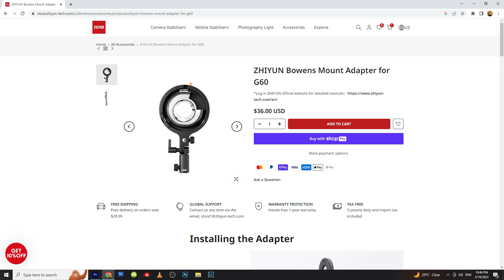Zhiyun Molus X100 LED Light Review: Perfect Light for Travel Filmmakers + Sample & Testing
The Zhiyun molus X100 COB LED light is a compact and powerful lighting solution designed to meet the needs of photographers and videographers. Equipped with Chip-on-Board (COB) LED technology, it delivers bright and uniform illumination with high color accuracy.
This portable light features a sleek and lightweight design, making it convenient to carry and mount on cameras, tripods, or other supports. With its adjustable color temperature ranging from 2700K to 6500K, it allows for precise control over the lighting to match various shooting conditions and creative requirements.
The X100 COB LED light offers a high output, providing ample brightness for a wide range of applications. It also features adjustable brightness levels, enabling users to fine-tune the intensity of the light according to their preferences.
Notably, the Zhiyun X100 COB LED light includes a wireless control feature, allowing users to adjust settings remotely via a dedicated smartphone app. This wireless control capability adds convenience and flexibility to the lighting setup, particularly in scenarios where the light is mounted in hard-to-reach positions.
Whether you're capturing photos or shooting videos, the Zhiyun X100 COB LED light is a versatile tool that can elevate the quality of your work. Its compact size, adjustable color temperature, high output, and wireless control make it a valuable addition to any photographer or videographer's toolkit.
Kit I used to make this video:
Lens 1
Lens 2